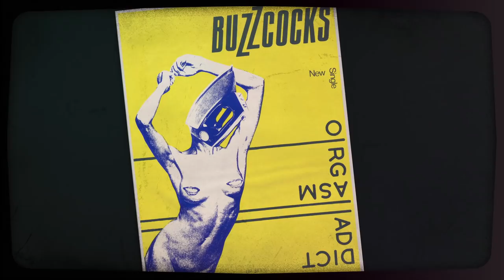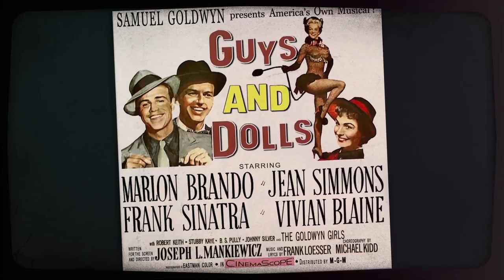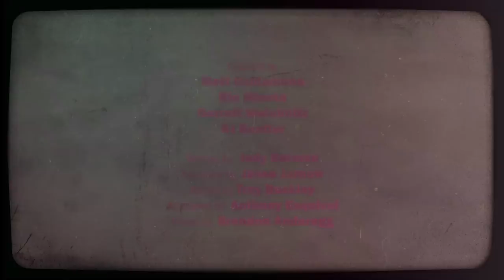Explore Buzzcocks’ Singles Going Steady (in 5 Minutes) | Liner Notes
Singles Going Steady was never supposed to be Buzzcock’s magnum opus, let alone a massively influential document of the exact moment pop and punk collided. It would go on to influence bands like Nirvana, Green Day, and Arcade Fire.